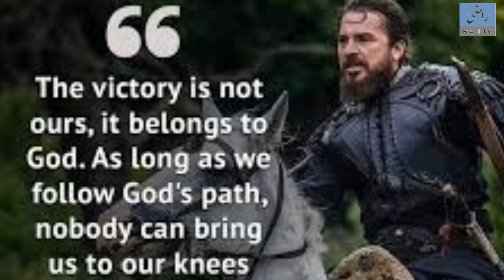dirilis ertugrul in urdu ptv infromation about dirilis ertugrul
Razi TV
you can watch here informational, educational and also motivational videos.